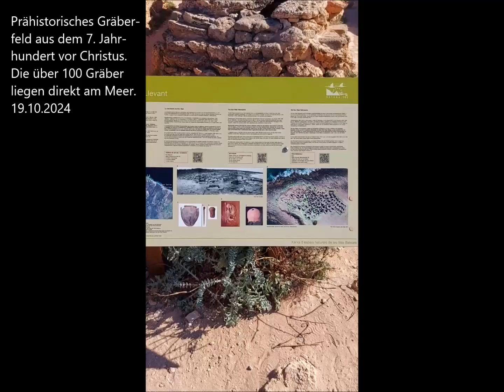Mallorca 2024 (Videos)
Video Nr. 110: Vom 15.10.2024 bis zum 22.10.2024 besuchten wir die spanische Insel Mallorca. Urlaubsbasis war ein Hotel in Can Picafort.
Dieses Youtube-Video entstand aus Kurz-Videos - aufgenommen mit meinem Smartphone.